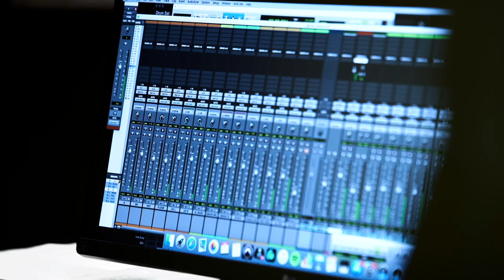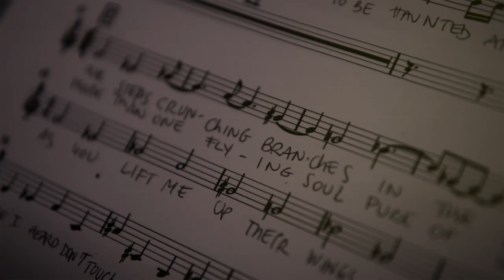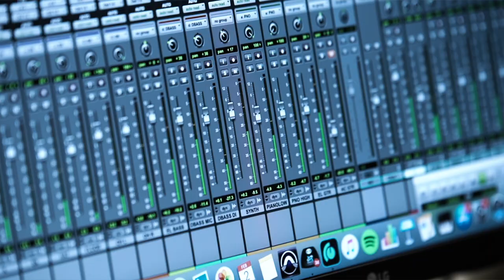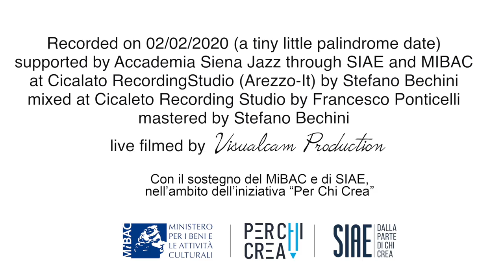Camilla Battaglia ELEkTRA - Dead Butterfly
Dead Butterfly

Composer: Camilla Battaglia
Lyrics: Camilla Battaglia*

Camilla Battaglia, vocals/electronics
Francesco Fratini, trumpet/vocals
Michele Tino, alto sax
Francesco Bigoni, tenor sax
Federico Pierantoni, trombone
Filippo Vignato, trombone/electronics
Simone Graziano, piano/synth
Francesco Fiorenzani, electric and acoustic guitar
Francesco Ponticelli, doublebass
Andrea Lombardini, electric bass/electronics
Stefano Tamborrino, drums

by Stefano Bechini
at Cicaleto Recording Studio (Arezzo-IT)
Mixed by Francesco Ponticelli
Mastered by Stefano Bechini
Funded by Siena Jazz through SIAE and MiBACT 'Per Chi Crea' Project
Live Video recording by VisualCam Production at Cicaleto Recording Studio

ELEkTRA it's a large ensemble project whose music is meant to unveil the complexity of ancient greek female characters’ profiles from both mythology and history  as well as the conflicting interpretations history and literature have given about them.

Dead Butterfly is the first single released (21Sound) by this ensemble as part of the forthcoming album: ELEkTRA.
The tune is dedicated to the modern and revisited version
of Penelope (in Homer's Odyssey): Molly Bloom from Joyce's Ulysses.
Her articulated and bursting monologue at the end of the novel represented an inspiration not only for music writing, but above all for the desire to perpetrate a social message that aims to point out how many old stereotypes about female gender have survived.

*one section of the tune quotes a part of the final monologue of
Molly Bloom in James Joyce's Ulysses.